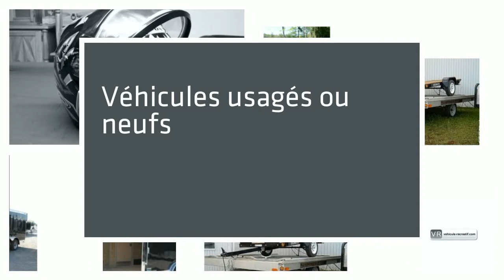Motoneige utilitaire a vendre